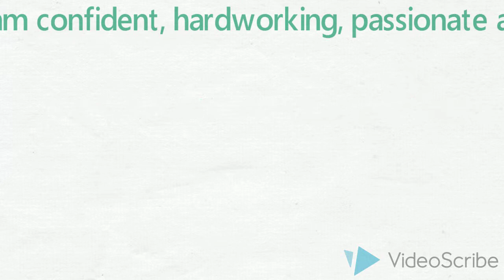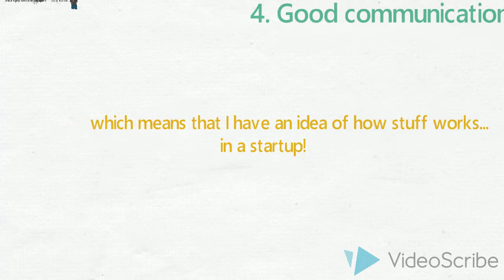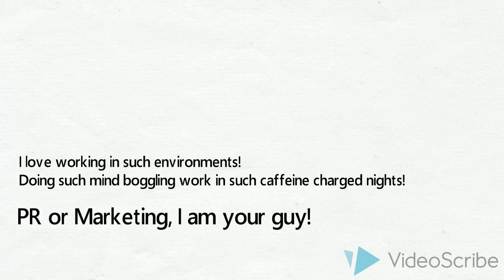Bluegape - Meet Kashish!